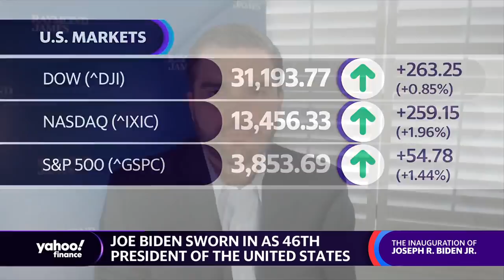The market is pricing in more stimulus is inevitable: Analyst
Ed Mills, Washington Policy Analyst at Raymond James joins Yahoo Finance’s Adam Shapiro, Julie Hyman, and Kristin Myers to discuss the impact more stimulus and Biden policies will have on the market.